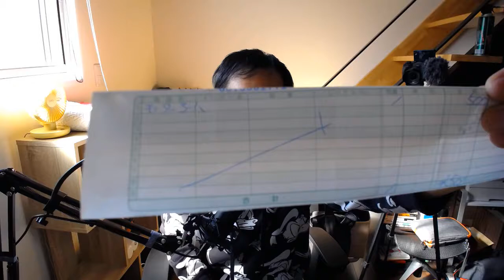【億万長者合宿RAGE】第205話：即金で稼ぐ方法。やれば今日現金をゲットできます。